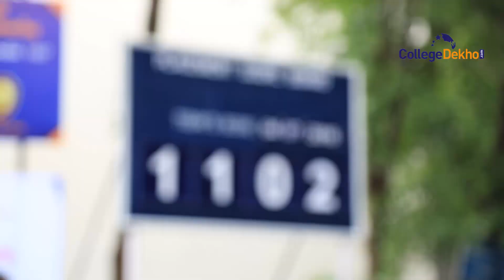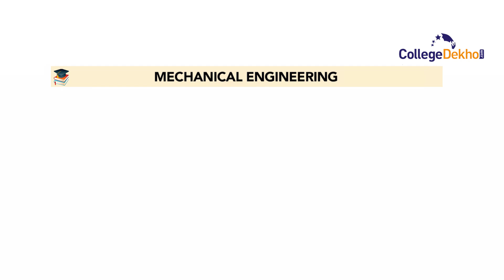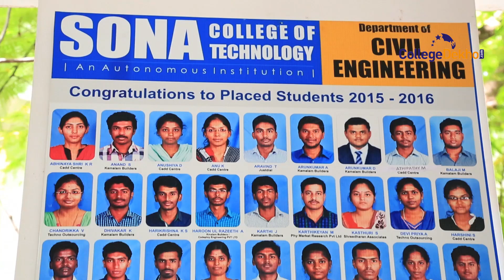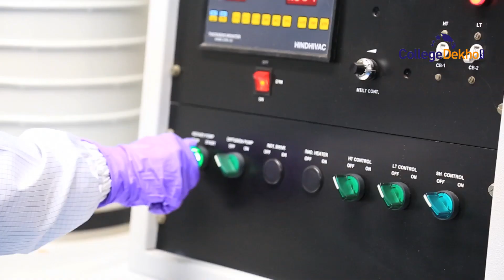Sona College of Technology, (SCT) Tamil Nadu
SCT is approved by UGC, AICTE, NAAC, NBA.